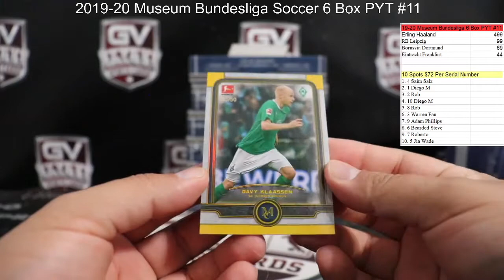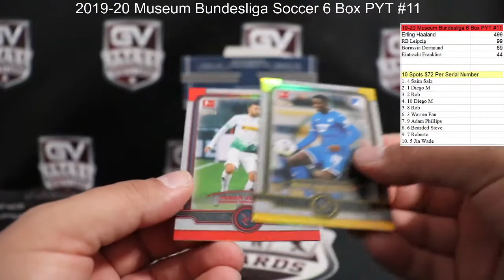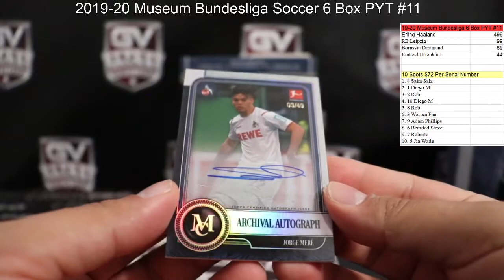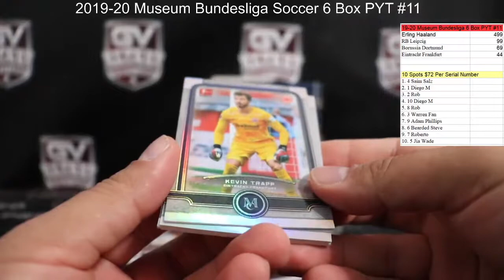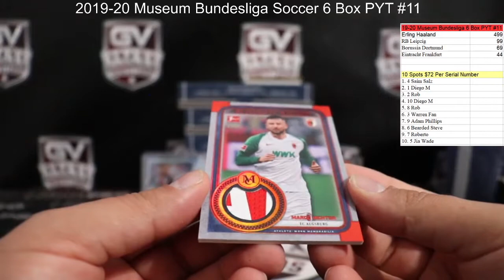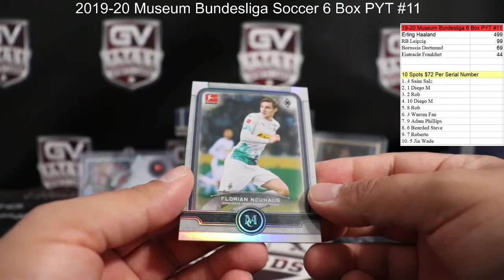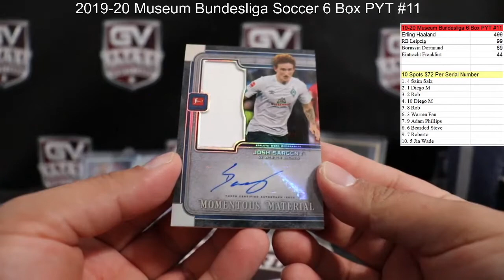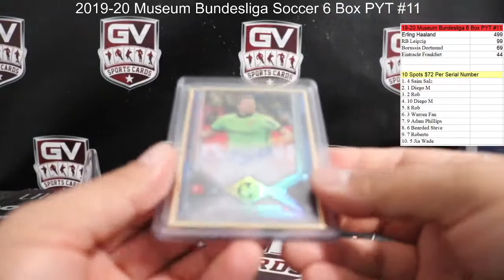2019/20 Topps Bundesliga Museum Collection Soccer 6 Box PYT #11